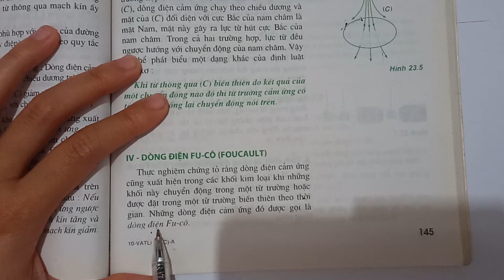Giải bài 2 trang 147 SGK Vật lí 11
Dòng điện Fu - cô là gì? .